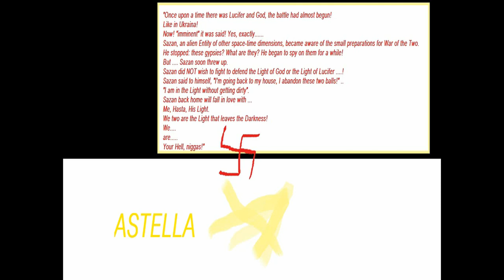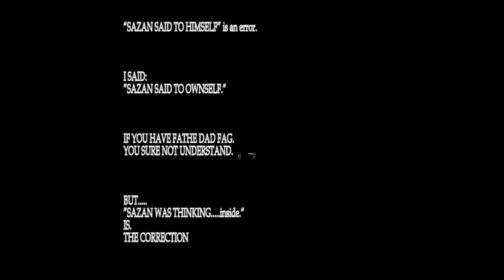"Once upon a time there was Sazan .. (PART 2)"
"CUMM!
Strange...!!! Lucifer is kicked out Heaven. by Lord!
For Me
Is Lucifer,suck for Lord imperfection, auto ejected by HEAVEN!
Astella

We off!
We now we go to sex , eating food during. !Me and Sazan! Una SCOPATA DI LUCE!!
The DICK OF A NAZI. mmmhhh. i hav e in my hand..noW!CIAO
ASTELLA

I imagine the Sazan when arrive Lilith crying to my husband so!
She " forgive me! I wrong but pls...".
Sazan! Reply you i give the jeyboard now:
" Astella! Where is the first train and when dapart for Korea. ??Lilith. now is the last moment we have a meet. I go in Light, you now out The Heaven with this kick i give to you, hallo to your team mates. , out the house of HEAVEN is the place you will stay forever. No father i am. Not me want "RECOVER YOU" how the assholes Jesus! Not is "another chance"!
Why. Who is the mad, said im Good!! IM The Evil! You lived with the Good of Jesus the Forgiveness of Lord and the Hell of Satan! But im different. I NOT DIRTY ME!
Im Perfection Light! Im LIGHT!"
Astella

My Sazan is not an artist but is my huNsband!
To bold.
And he is The Evil.
He said me now "THE ASSHOLE OF JESUS permits lilithu to breathe! I instead escape from lilithianse people! I ABANDON THE INFERIOR!"
Sazan said " I can talk about my idea "JESUS IS DIRTY AND SO IS AN ASSHOLE!" front of POPE IN LIVE IN TV! IM THE EVIL!"
Astella

NYGRO! CIAO
The doors of Hollywood are always closed for Astella!
But I'm the one to close them!
You will not believe that some Lilith is successful with me!
I Light, Darkness Hollywood will remain without ME!
Astella

Inform pls POPE FRANCIS for sort of Lukan!!
The kid  can remain alone with pedofags!
I IGNORE babies dirty!
I STAY IN PERFECTION! I RUNAWAY WHO BORN DIRTY!
Sazan
That jerk Artu!
Sound the battle!
Like Christ, he goes to fight!
Instead Sazan my husband and I: we say "The father no longer exists, forever!"
When i read and saw all video and here text i "O,,,,M!!!"
What is Lyght Perfection then "SAVE THE CHILDREN" or "POLICE NAZI WANTS SAVE BRONX GUYS" or "JESUS WANTS PROVOKE HEAVEN IN HELL!" etc.
MY SAZAN SURPASSED ME!
HE IS The Evil.
I am,ye, the Second.
Astella

The idea born by my Sazan!
He Is the opposite father of story of Parable of the Prodigal Son (also known as the parable of the Two Brothers, Lost Son, Loving Father, or of the Forgiving Father).
MY DICK SAZAN!
IS.
The Demon! The!
PROBLEMS IN VATICAN?
PROBLEMS IN NIGHT CLUB BANGCOCK ,PUTIN?
My Sazan Is The Evil.
Im The Evil 0.
AHAHHAHAHAHHAHAHAHA!!!
NO FATHER.YOU.
WE IN LIGHT WITHOUT YOU!
FOR EVER!
Astella

A!
Update:
A!COMMENT
"son. im your father of blood and you now "WISH" im the father of the "Loving Father, or of the Forgiving Father" ...mmmm... im not an asshole! Now im the "Kid" ,i will abandon you!
I will go in The Light with Astella and Sazan, i will flee, I will reject you forever, son!
I AM THE DEMON NOW. IS MY TURN. The Demon!
You'll be bad with your filthy fagot fathers!
But I'm done with you, from now on, forever.
Say hello to that LILITHOE WHORE! Is not a game. IS END,son!"
Astella

Plot:"The Son Of Jesus. "
Asqua

I want to remind the Youtube Team that it is a parable.
The SWASTICA is for me but also for the parable written here a symbol of Light.
Not just about the Holocaust against the innocent.
If you ban me.
I promise the Vatican that Notre Dam fire will be repeated.
In your Jewish stupidity you will be responsible for the Churches of.
Jews here.
What did I write in the 2 videos?
ASTELLA
THAT I LOVE THE LIGHT!
ADVISORY WARNING.
PRESS THE BUTTON. COME ON. !!
BAN BUTTON AND HELL CHURCH!
I SAID YOU "PRESS THE BAN BUTTON!!!".
ELI ROTH THE FAG !
BUSH??? PRESS THE BUTTON WITH PUTIN FAG! I ORDER YOU!
Sazan